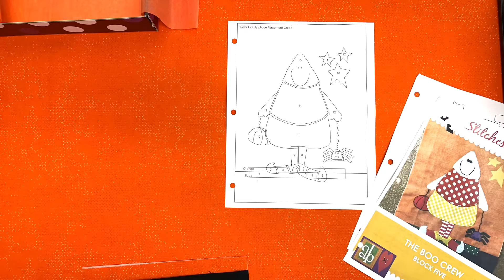The Boo Crew Block of the Month Unboxing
More than a Block of the Month, this is a truly enjoyable experience that you give yourself each month.

This 14 month membership includes everything you need to make the entire quilt top – even the buttons are included!

You receive a detailed pattern each month along with all of your pre-fused, laser cut applique pieces. No tracing and cutting … you are ready to start the block each month as soon as your box arrives. Oh yeah, did we mention it comes in a super cute Boo Crew Box each month?!

Pick from Sewing Machine Applique or Embroidery Machine Applique